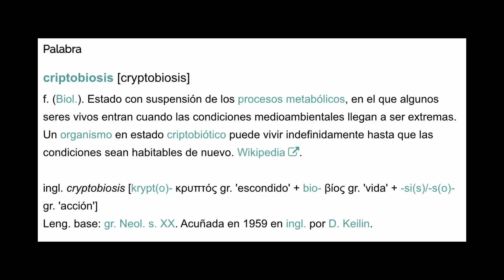EL INDESTRUCTIBLE Tardigrado: Seguro que no lo conoces!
¡Descubre el animal más resistente del planeta! En este vídeo, exploramos la increíble capacidad de supervivencia de este ser vivo que puede resistir cualquier cosa gracias a la criptobiosis. Desde condiciones extremas de temperatura hasta ataques mortales, este animal es prácticamente indestructible. ¿Qué lo hace tan especial? ¡Veamos juntos!

Acompáñanos en este camino seguro que aprenderás, te divertirás y te sorprenderás con cada episodio. Contenido que toda la familia puede disfrutar. No te pierdas un episodio semanal aquÍ ...

⚡️Redes
Tik Tok: ➡︎  / FamGeoOficial
Facebook: ➡︎  / FamGeoOficial
X: ➡︎  / FamGeoOficial

⏰ Capítulos ⏰
0:00 Intro
0:13 Que son?
0:36 Que extraño!
1:15 La magia de la criptobiosis
1:59 Experimentos
2:17 Despedida